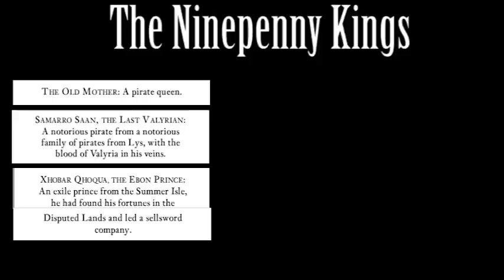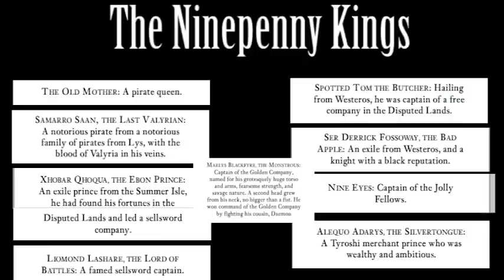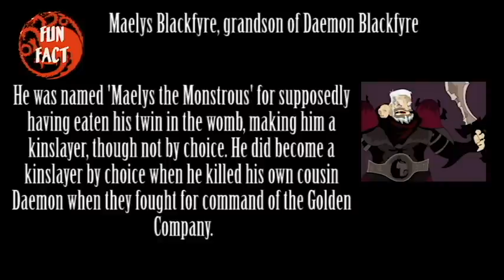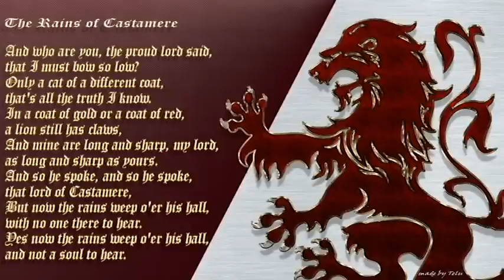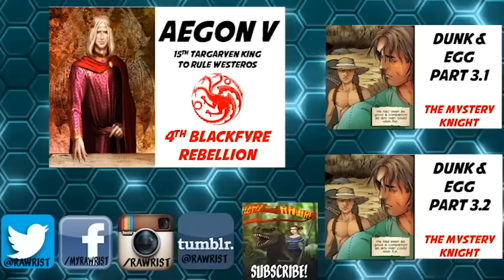Ninepenny Kings and the 5th Blackfyre Rebellion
Let's talk about the Battle of the Ninepenny Kings/5th Blackfyre Rebellion!